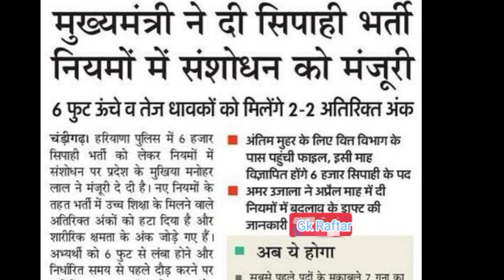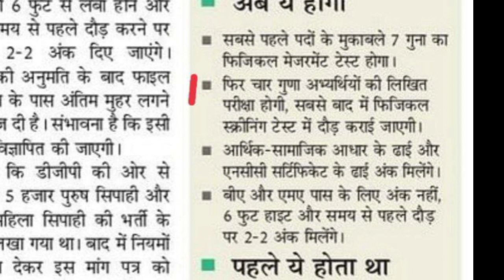हरियाणा पुलिस भर्ती को मंजूरी | Haryana Police New Bharti Update | Cet Group D Exam Date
हरियाणा पुलिस भर्ती को मंजूरी | Haryana Police New Bharti Update | Cet Group D Exam Date | haryana police constable joining update